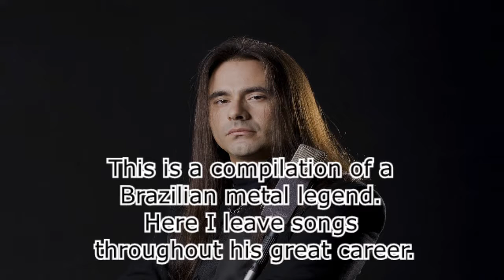Andre Matos forever - Chronological compilation (1985-2019)